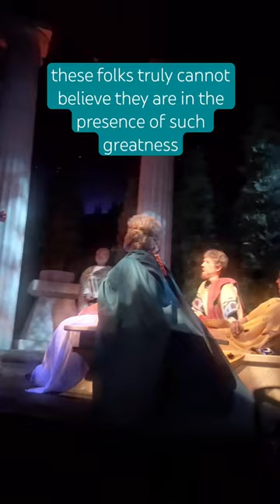spaceship earth ~ is it just me? does this look like Dick Van Dyke?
Spaceship Earth
funny thoughts
theme park
big ball
feed